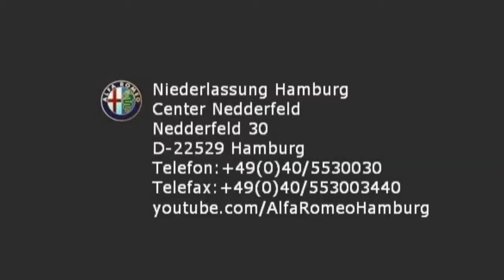FCA Motor Village Berlin jetzt Stell. Alfa Romeo Spider 2 4 Exclusive Nero Carbonio 0501